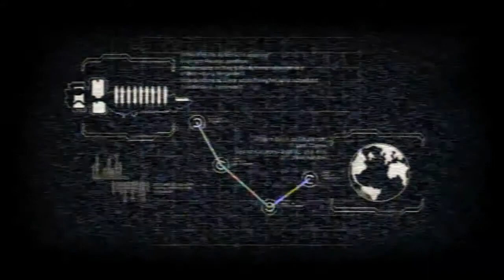Let's Play Dead Space 2 - Part 1 (German)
Ja wir sind in der Sprawl aufgewacht mal gucken was uns dort so erwartet^^